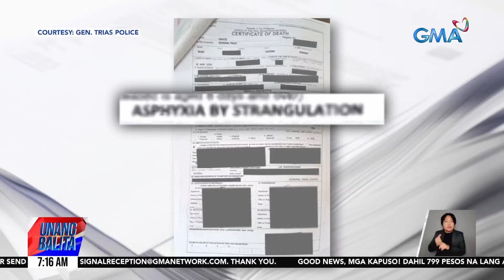Bagong kasambahay, nahuli-cam na tinakpan ang cctv bago nakitang nakahandusay ang... | Unang Balita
Bagong kasambahay, nahuli-cam na tinakpan ang cctv bago nakitang nakahandusay ang kaniyang amo